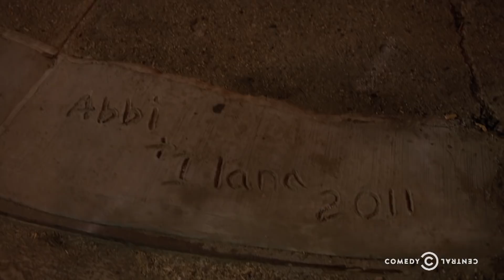Behind Broad City - Friendiversary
Abbi and Ilana talk about the episode's noir turn and reveal the origin of Season 4's omnipresent fake pop song.